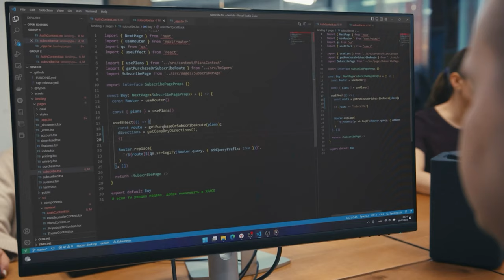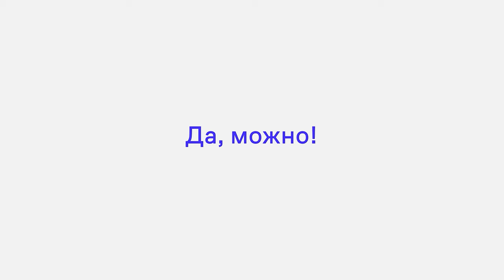Маркетинг, реклама и не только: 20 лет IT-компании Xpage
Представляем вашему вниманию видеоролик о digital агентстве XPAGE.20 лет работники компании оставались для вас незаметными, но уверены, что вы видели результат их работы: когда покупали билет на хоккейный матч, выбирали телефон или готовились к празднику.

Компания начинала с классического создания сайтов, дальше появился маркетинг и реклама. Следующим направлением была автоматизация процессов. Работа в Xpage - это не просто работа, это второй дом, где объединяются профессиональное развитие и корпоративный дух. Присоединяйтесь к празднованию двадцатилетия и узнайте больше о нашем пути в мире digital-технологий!

Впереди еще много интересных проектов от RUVISION и множество рекламных историй, которыми мы готовы с вами поделиться. Следите за обновлениями и окунитесь в мир рекламы вместе с нами. 🎥✨